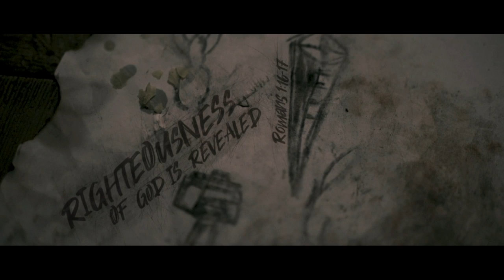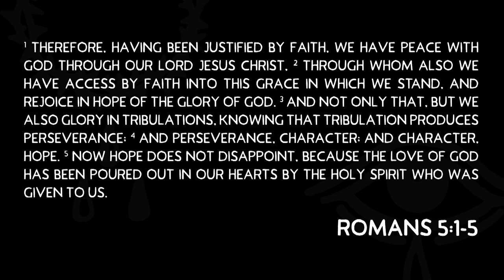Our Benefits Package - Romans 5:1-5 - Skip Heitzig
Why is being a Christian so great? Every unbeliever you meet is asking that question as they observe your life. What are the benefits of living with a committed faith in Jesus? After explaining what it means to be right with God by believing in Christ, and after illustrating that principle with Abraham, Paul gives a short list of some of the benefits of a saved life.

This teaching is from our series Heart & Soul: A Study through Romans with Skip Heitzig from Calvary Church.